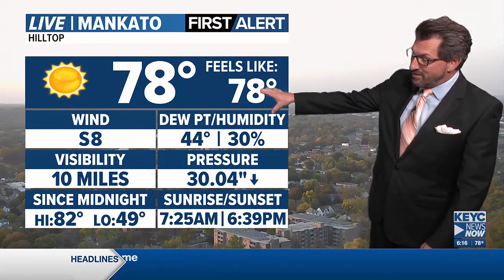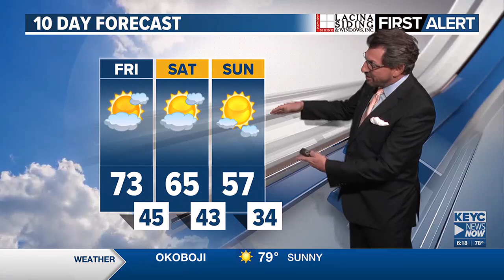Meteorologist Shawn Cable's Thursday 6pm Weathercast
10/10/2024: Cooler, more fall-like temps are on the way. No rain in sight, drought will continue to expand.